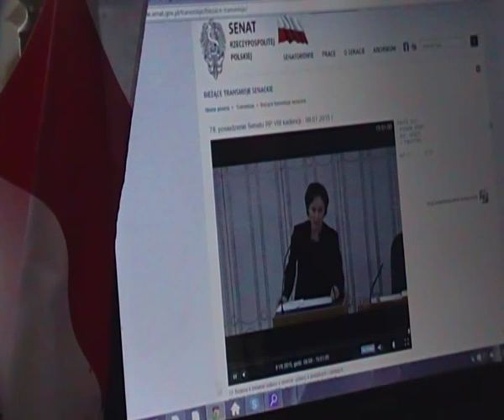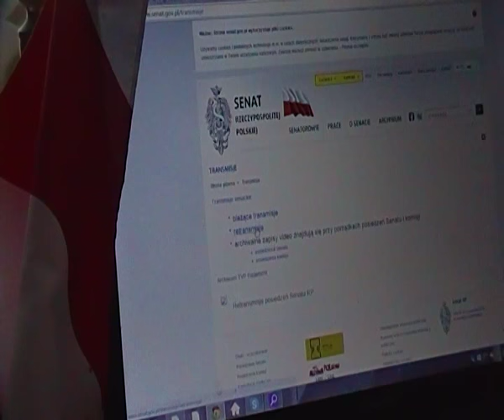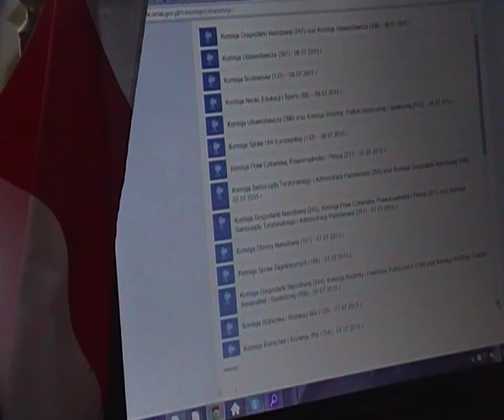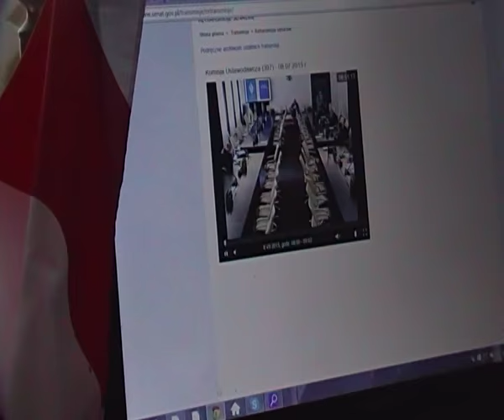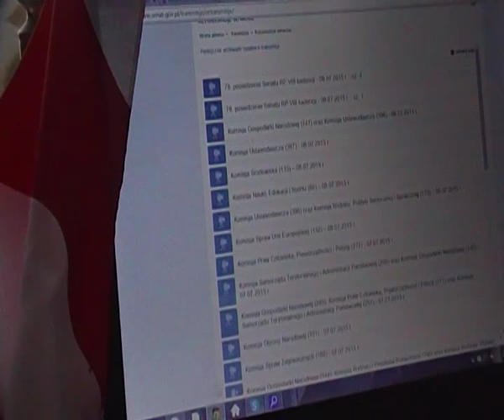Senat cz.3 JE interrex Prymas Polak pytany jest o zastosowanie EKSKOMUNIKI